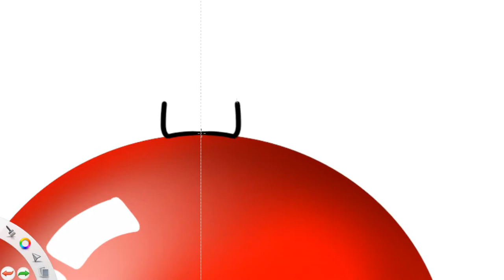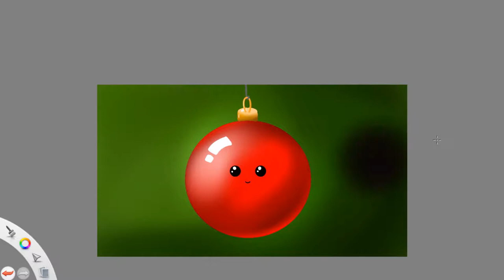Cute Christmas Bauble Speedpaint/Speed Drawing | Sketchbook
A little cute bauble for the 2nd Advent ;)